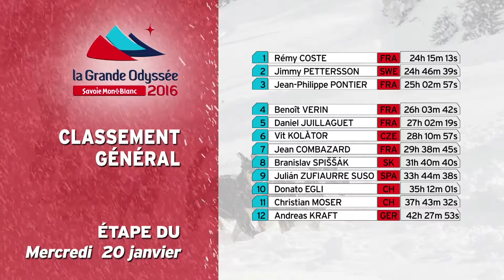LGO News 2016 - JT12 - mercredi 20 janvier